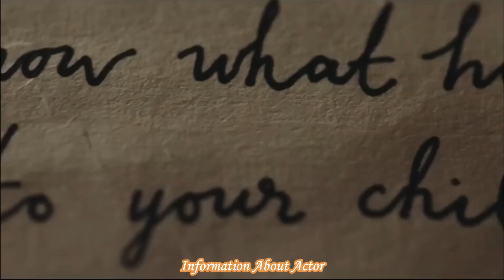THE WOMAN IN THE WALL Trailer (2023) Thriller Movie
Step into the chilling world of "THE WOMAN IN THE WALL" as the trailer unveils a spine-tingling thriller that will leave you on the edge of your seat. Starring Ruth Wilson and Daryl McCormack, this suspenseful tale follows a mysterious and unsettling discovery that takes an ordinary life down a dark and eerie path. With its gripping storyline and suspenseful twists, "THE WOMAN IN THE WALL" promises to keep you guessing until the very end. Prepare for a suspenseful ride that will leave you questioning the reality around you.